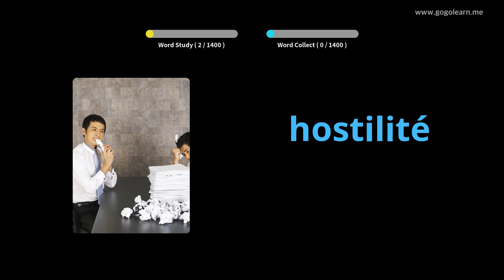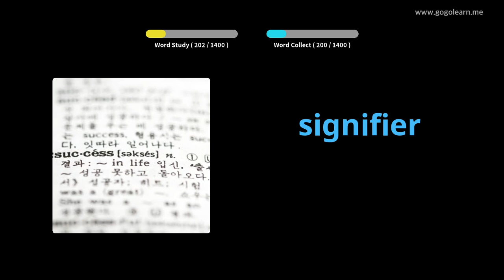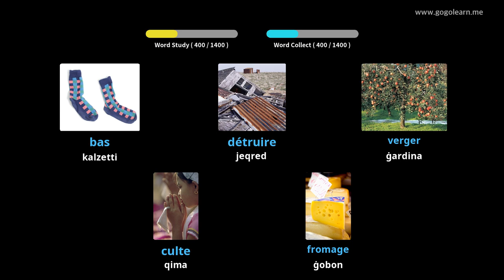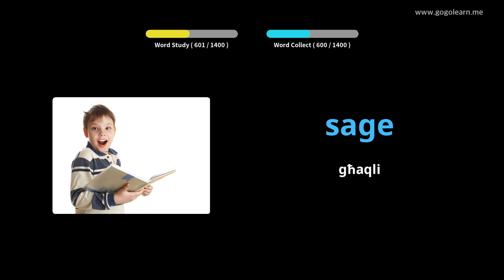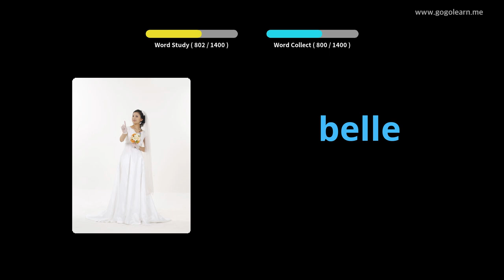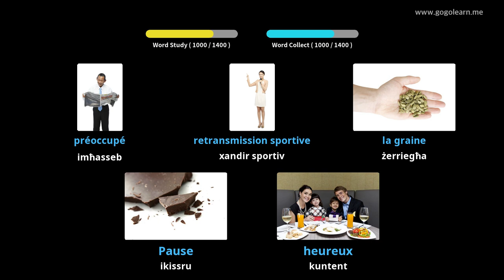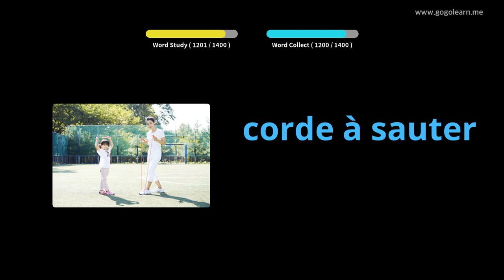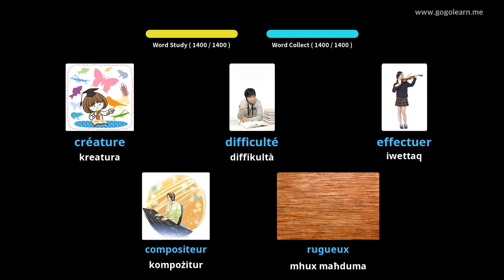French Vocabulary Basic |Golearn